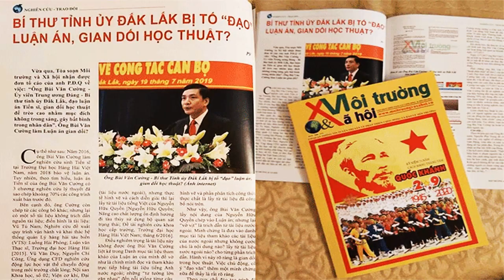“Bắt trộm” Võ Sư – Bí thu Đắc Lắc bị giới võ thuật săn tìm